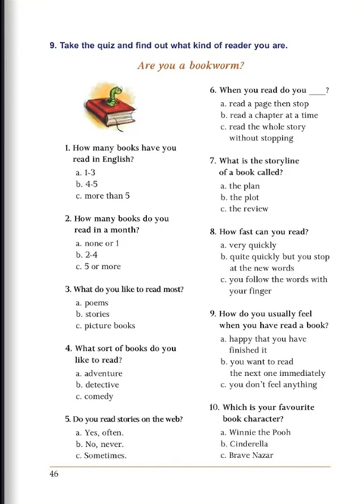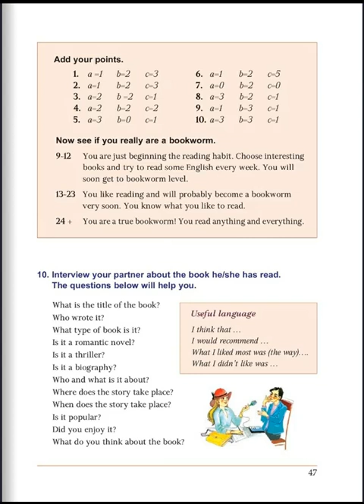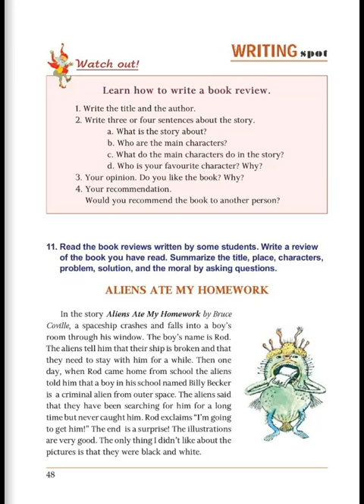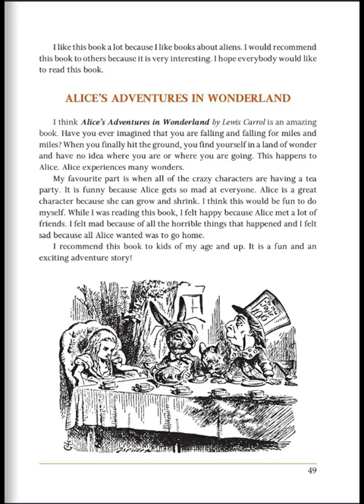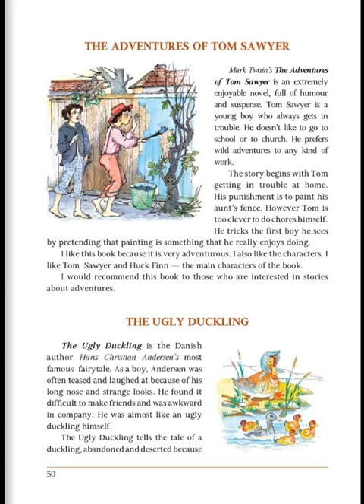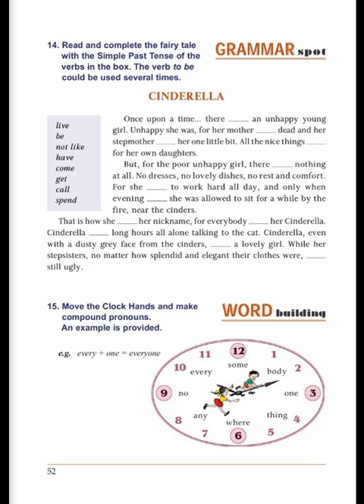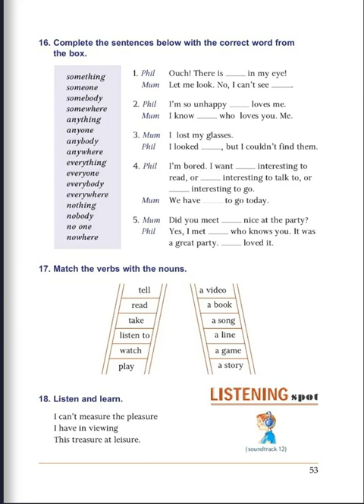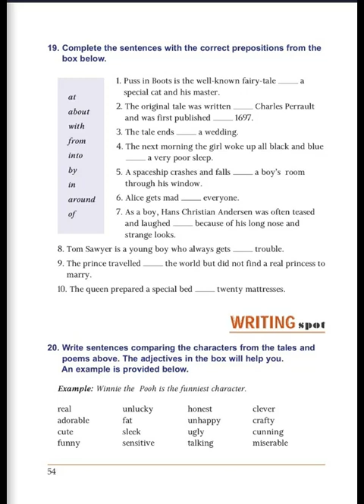Tnayin ashxatanq, English 6, Das 2, Mas 3